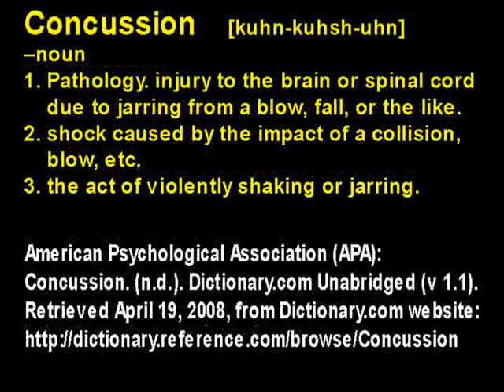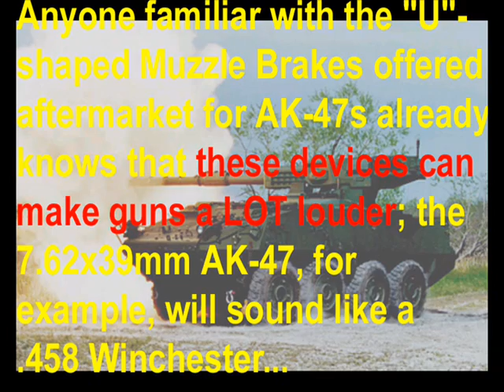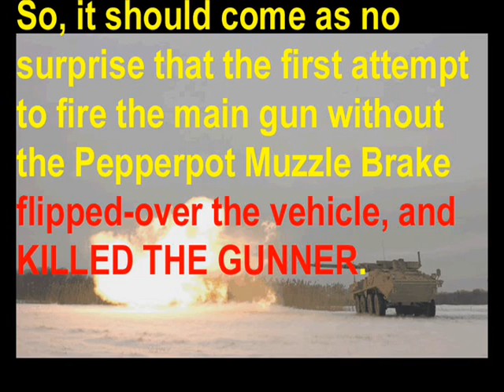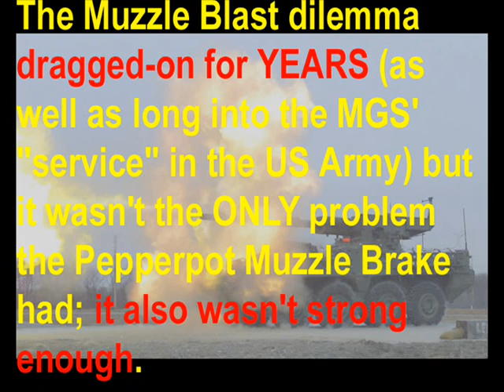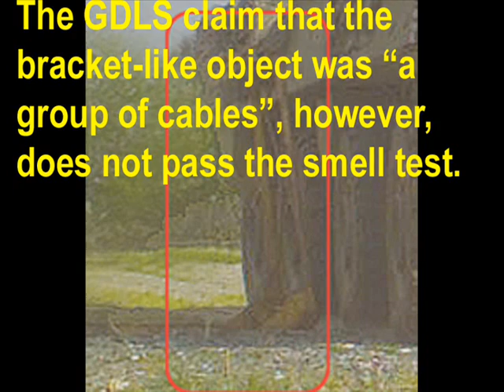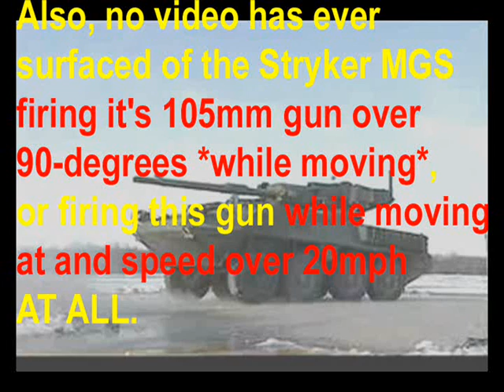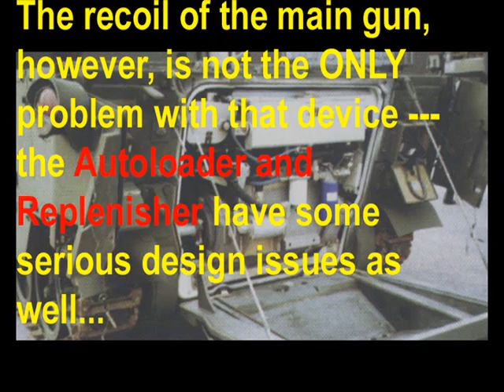The REAL Styryker! Chapter 8: The "Mobile" Gun System (Part 3/9)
Part 3 is all about the muzzle report of the Stryker MGS, which is so loud, you'll only hear it once --- EVER.

Moreover, you'll also see WHY it's so loud, and the steps the US Army and GDLS have taken to reduce it. or not.